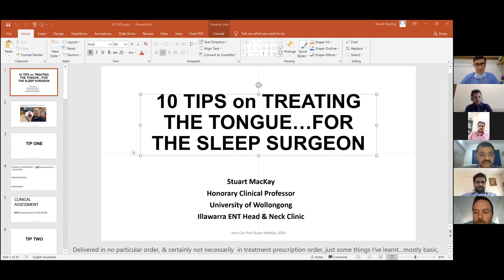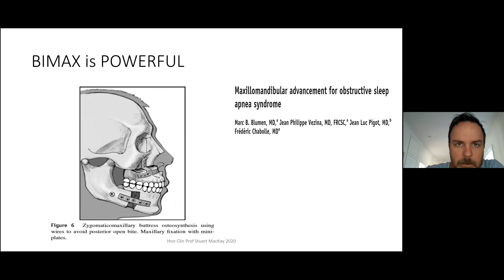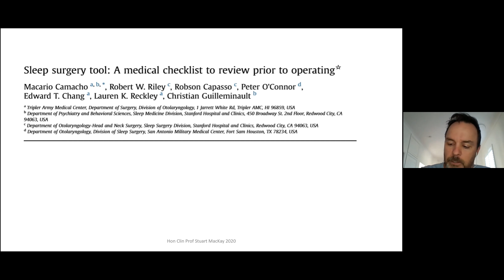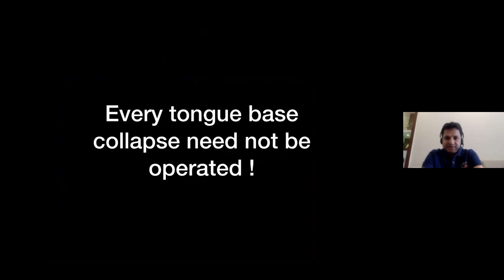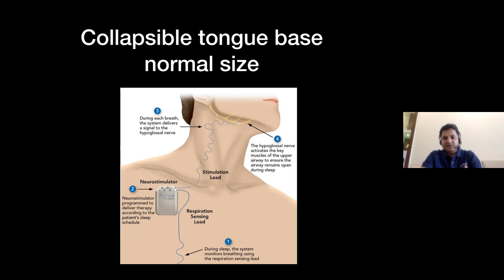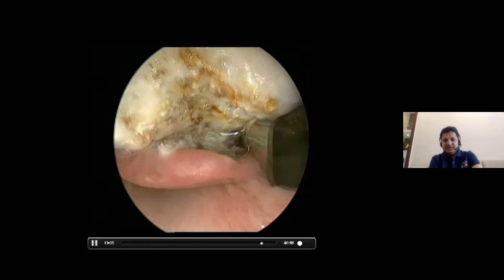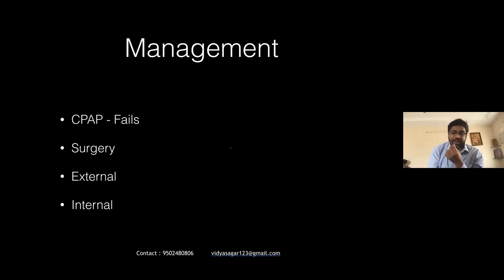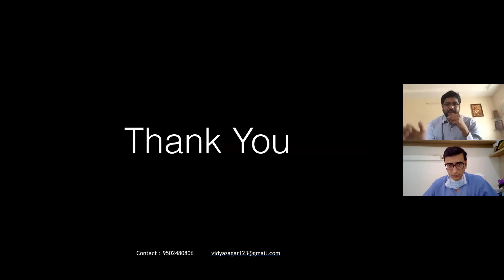Iassa Class Room Webseries 10 19 05 2020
Indian Association of Surgeons for Sleep Apnoea (IASSA)
& Sun Pharma - Pharmacare division brings you the

"Basic to Advanced lecture series on Sleep Apnoea"

Login to participate in the discussions with eminent speakers across the globe...

IASSA Class Room Webinar Series to know A to Z about OSAS.

Dr. P. Vijaya Krishnan
Secretary, IASSA